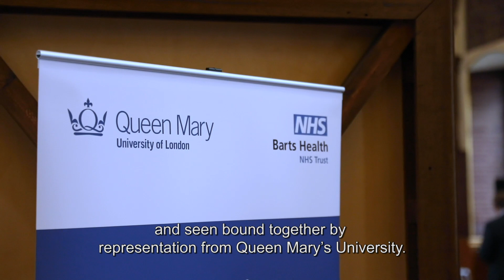Collaborating to Enable Precision Medicine - One Nucleus and Cerba Research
The floor is given to Cerba experts to know the projects that challenged them the most and their daily motivations.

Learn from Angelique Neu, our Cerba PCR Expert, about how applying real-time molecular biology techniques such as real-time PCR or digital PCR allows us to respond to a large number of requests providing quality results to patients.

Together, we'll change the shape of your clinical development. As your partner, Cerba Research empowers you to bring new, life-changing therapies to patients worldwide.

Discover how we at Cerba are following the latest fields in the sector of Molecular biology: